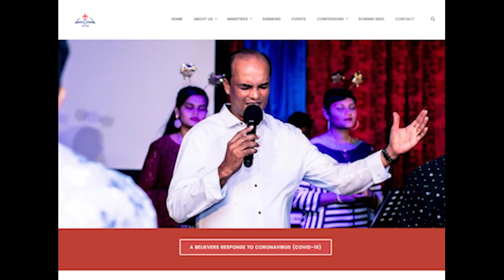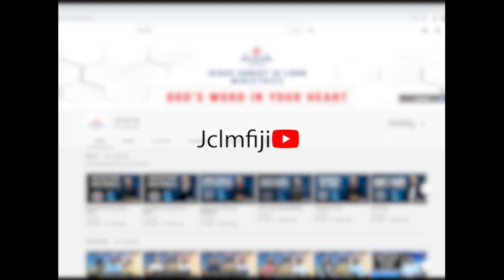Faith in the Power of the Holy Spirit